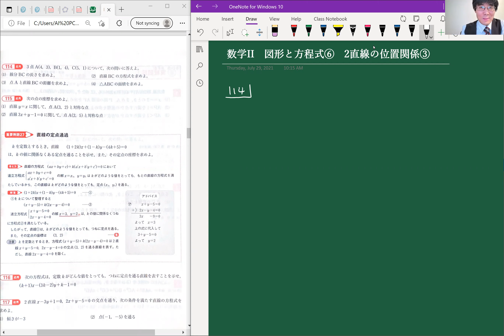My Best 数学II 図形と方程式⑥ 2直線の位置関係③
My Best Math II Relative Position of 2 Lines #3

線対称移動、直線の定点通過など。